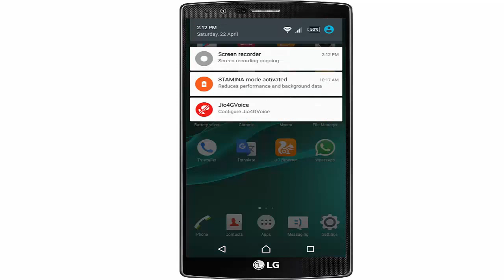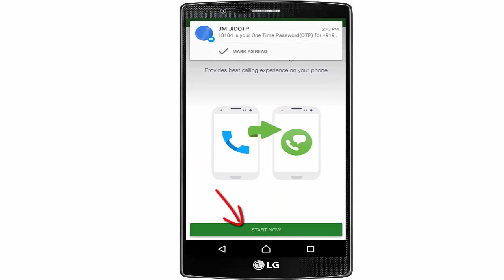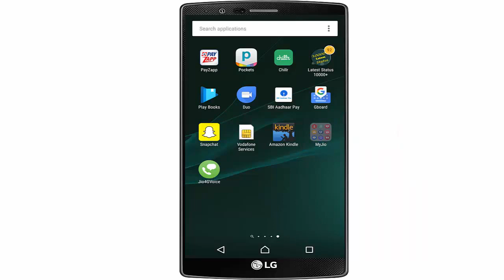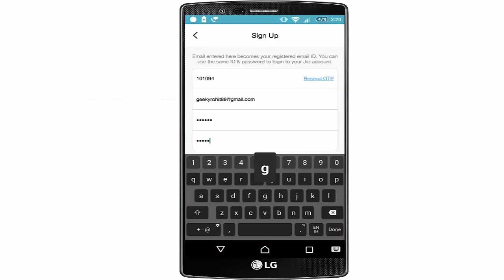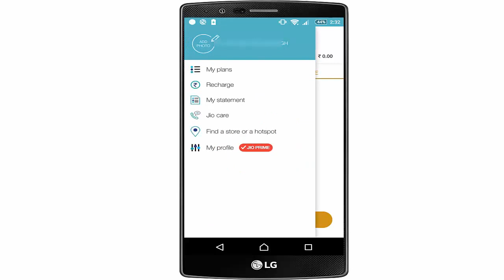Use Jio 4G Interent, Voice Calls and SMS on 3G Phone Using jioFi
3G Phones not supported by Jio SIM. But Using jioFi you can take advantage of Jio 4G interent, Voice Calls and SMS on your 3G Android phone.